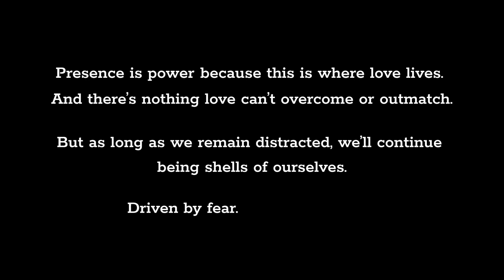time is NOT the most valuable resource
Our presence is precious. This is why.

If you prefer to read, check out the blog I wrote on the same topic

Timestamps:
00:00 Intro
00:18 Time doesn't exist
00:42 The most valuable resource
01:01 The source of everything
01:24 The bridge between the worldly and the divine
01:43 We're being robbed of our presence constantly
02:31 Our priorities are backward
04:19 Why we feel boredom
04:36 The consequences of the "attention economy"
05:24 Reclaiming our power
05:34 Quote
05:47 Follow-up video recommendation
05:59 Question for you guys
06:14 End Card

SFX:
Axiom boom by mangiedog on Pixabay

Stock Footage:
African Student Hugging Sad Friend Sitting Stairs, Friendship Support, Problem
By Motortion on Envato Elements
A Woman Meditating Outdoors by Los Muertos Crew on Pexels
Beautiful Woman Meditating in the Garden by Monstera Production on Pexels
Men Playing Basketball by Tima Miroshnichenko on Pexels
Man joy freedom by u_xz1gdw5o8k on Pixabay
A Girl Joyfully Spinning Around With Her Doll by cottonbro studio on Pexels
A swing set in the sand at a beach by cottonbro studio on Pexels
Hands writing, brush and Asian font for art and script, calligraphy with closeup of alphabet
By YuriArcursPeopleimages on Envato Elements
High Angle Video of People Using Phones by cottonbro studio on Pexels

Images:
Thumbnail: still taken from Dollar money banknote pile packs by Vipho on Envato Elements

Cameras:
Angle 1:
Sony ZV-E10

Angle 2:
Sony a6400